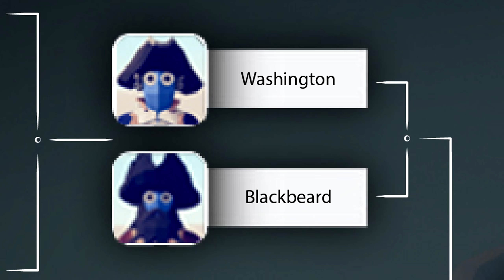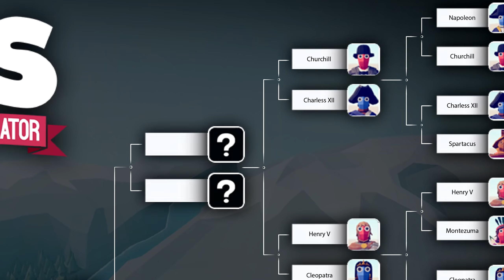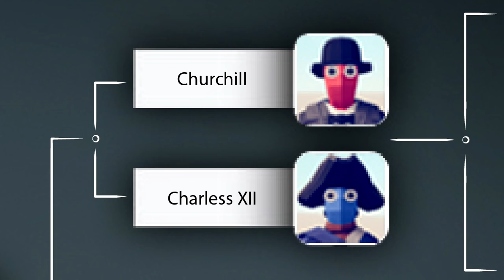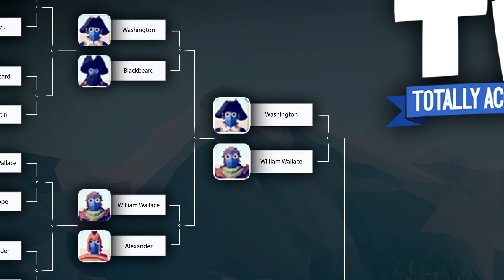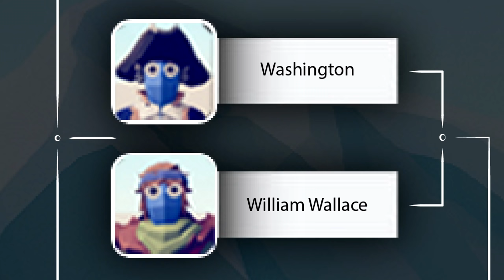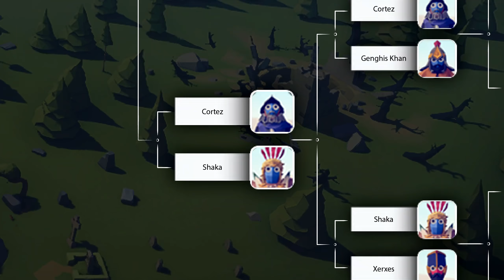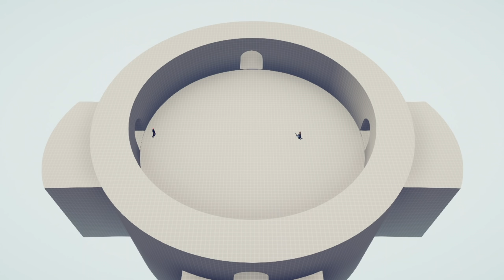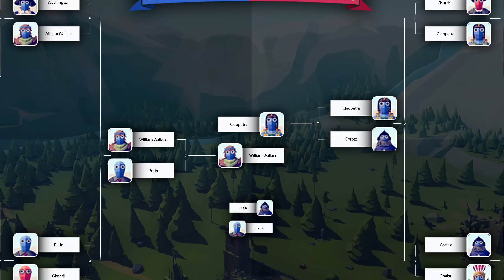You Won't Believe Who Wins This TABS Tournament...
Ghandi made it how far!? 32 epic custom modded HERO UNITS in a MASSIVE Tournament! You will not believe how far Ghandi made it in this TABS tournament...

Alrighty we're back with more totally accurate battle simulator tournament gameplay... before you ask yes these tabs tournament battles are inspired from baronvongames tabs content and captain sauce tabs content but they haven't done a big tabs competition in a while so here I am to desperately fill the void!

In this tabs chellenge tournament your're going to see a whole load of new tabs units and custom modded tabs units added in to a 32 big tournament. That's right, I'm forcing the tabs hero update in to existing with my very own tabs secret units! It goes without saying that these are tabs mods created by YOU! In the tabs unit creator, a lot of you made special new tabs units and sent them to me for the hero unit tournament and here we are!

Now there's rumours of a new totally accurate battle simulator update which would be a new tabs hero unit update.. I am not sure if this new tabs update is real or not, but it's been a while since we had a tabs new update! We could do with a few more tabs unit creator assets to make more spicy units if possible!